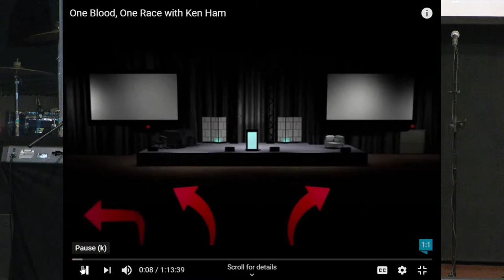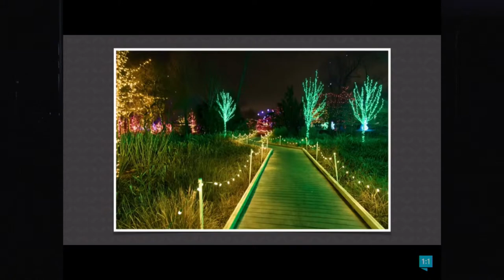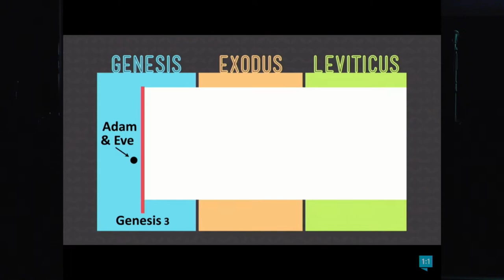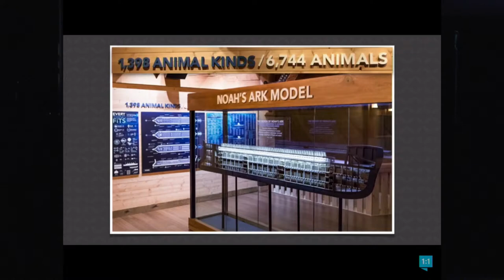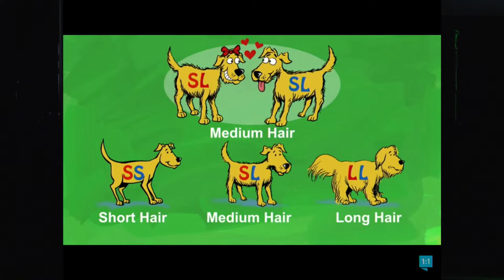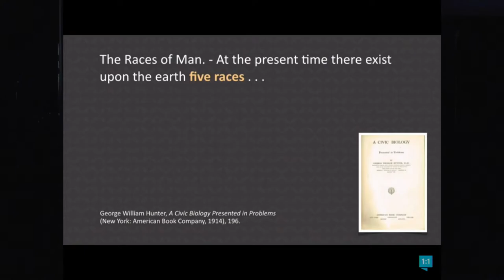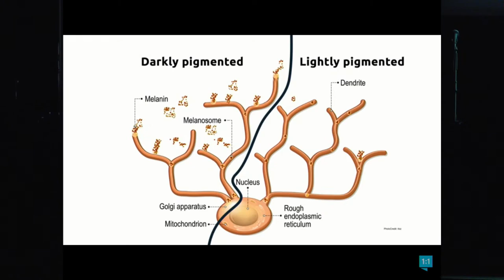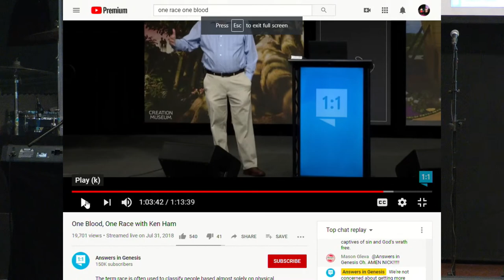Wednesday Night Service 6/24/2020 One Race One Blood